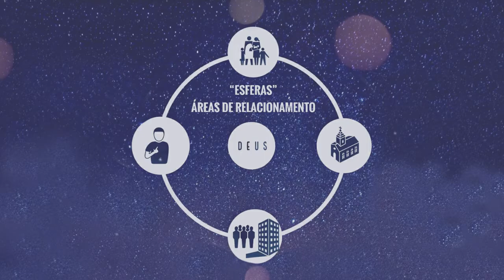Da Porta Para Dentro - Pr. Claudio Caetano